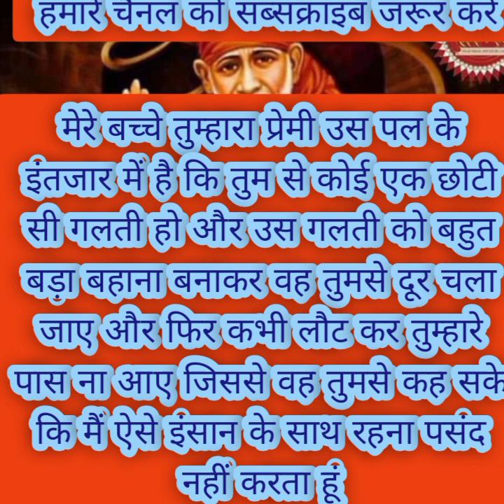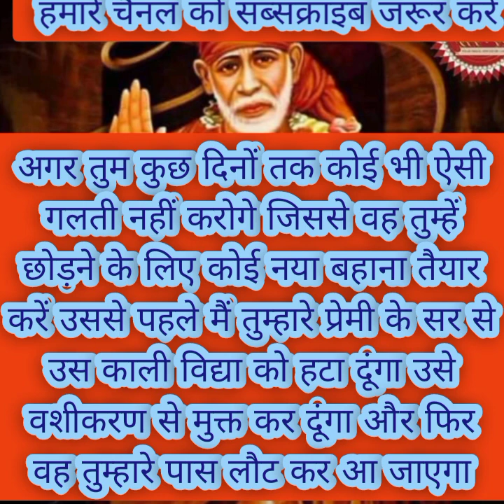सच्चाई बता रहा है इसने तुम्हें अभी तक धोखा दिया...